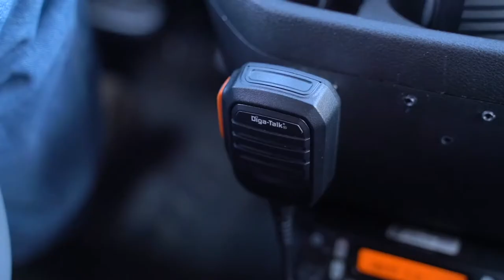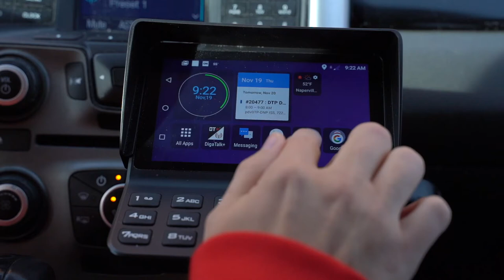Diga-Talk+ Introduction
Nationwide Push-To-Talk Two-way Radios from Diga-Talk+. Connect instantly with the push of a button. Our lineup includes Portable and Mobile Radios, PC Dispatch software, and Accessories. Pay one low monthly fee for communication Across the Street or Across the Country!